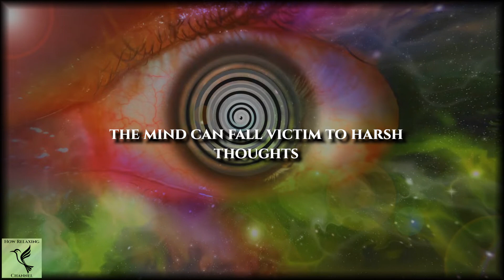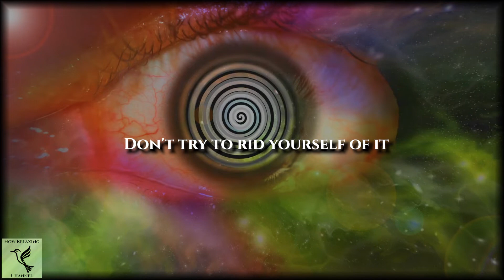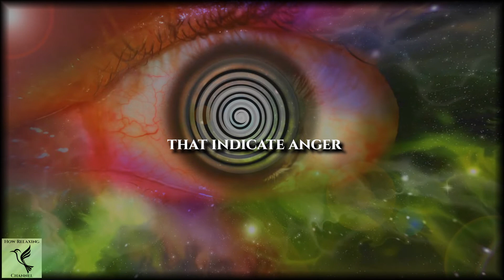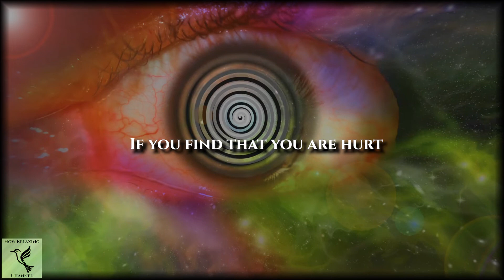Hypnosis for ANGER | How to Deal with ANGER!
✓ You are watching Hypnosis for ANGER. Anger consumes your emotions and can be harmful and unproductive. How best can we deal with anger? Here in this guided meditation we will find out. When you feel your anger comes on, close your eyes and DON’T ignore it. Try to identify what is causing it. Be compassionate to your body and journal your experiences. Find out more by listening to this short 8 minute guided session.
✓ Enjoy all of our meditations that offer genuine soothing music and a warm guided female voice.
✓ For best effect, enjoy this meditation every single day.
✓ Start thinking positive and bringing calm to your life.
TURN ON BELL NOTIFICATION (ALL):  never miss an upload.

✓  How Relaxing guided meditation videos can be used to uplift your emotional and overall well being. We create mindfulness videos that will help you with:
1. Stress, Anxiety
2. Relaxation, Presence, Happiness
3. Gratitude Towards Self & Others
4. Love, Compassion, Forgiveness
5. Mindfulness of all Emotions & Though
6. Pain Management
7. Family, Kids and Relationships
8. Healing, Addiction, Trauma
9. Consciousness, Building Wisdom, Higher Self
10. Much much more

Please view all our amazing content to help you unwind and rejuvenate your soul. You might also enjoy our:
© Copyright by HowRelaxing → Do not reup. No part of this video may be reused or recreated under penalty of law.
Each video was handcrafted from scratch. Special thanks to 1. Voice artists: Marie & Lacey 2. Video effects by SuMu and 3. Novel and unique audio by Laurentiu, Silvio, Pazuzu and Nastka.

- Always seek advice from your Doctor before making any changes to your treatment.
- Any medical questions should be brought to the attention of your Doctor.